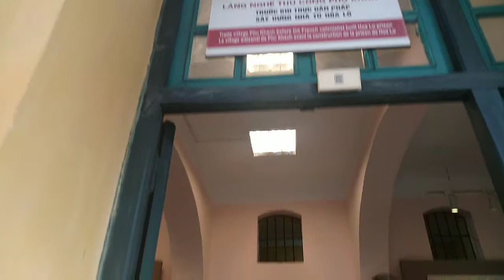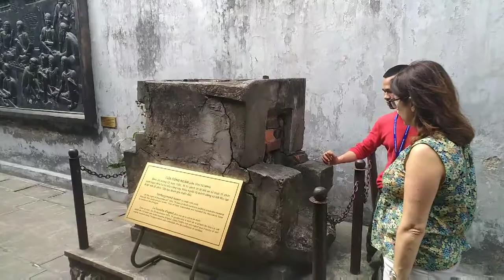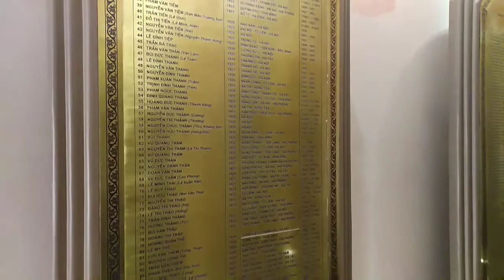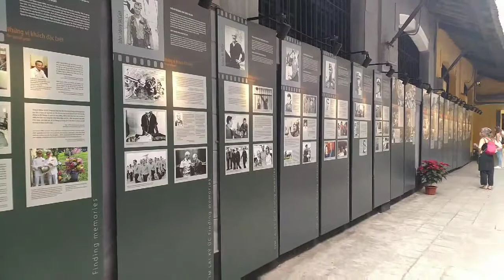Hoa Lo Prison Memorial in Hanoi